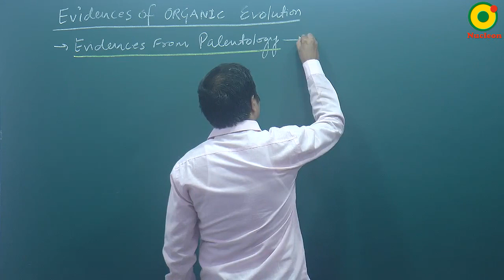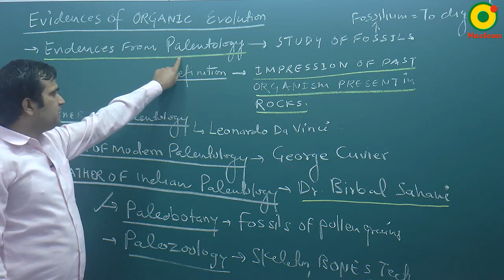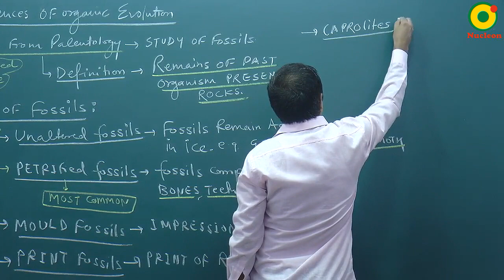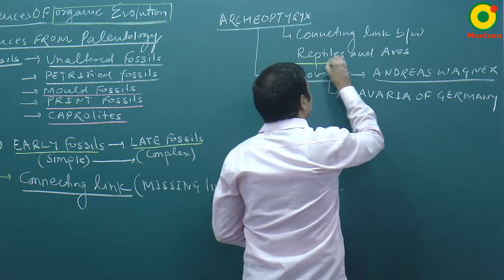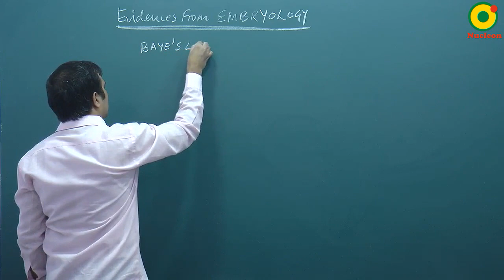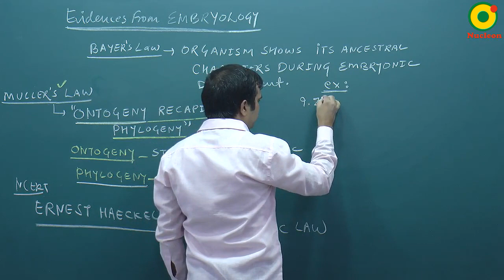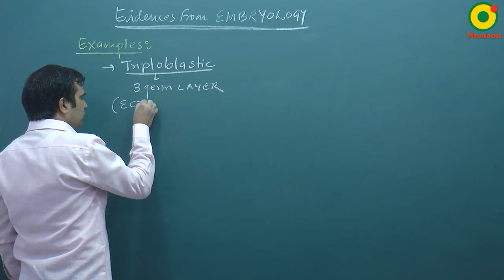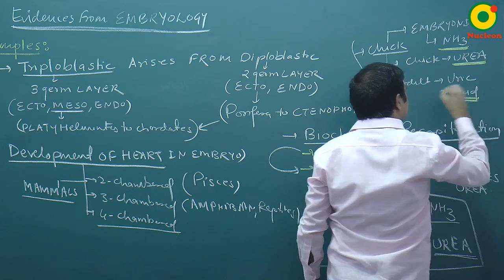Evolution-03(A) By NKT Sir @ NUCLEON NEET Biology KOTA